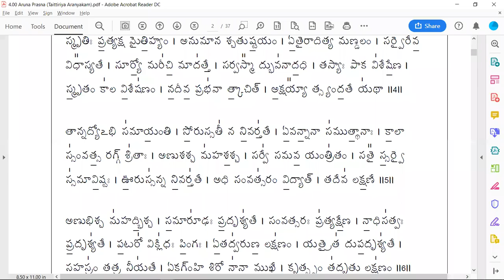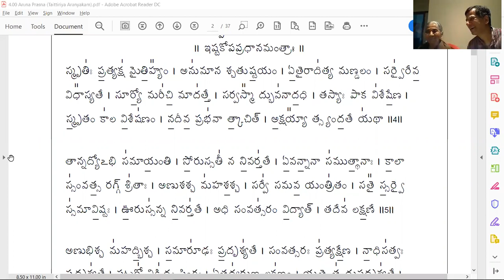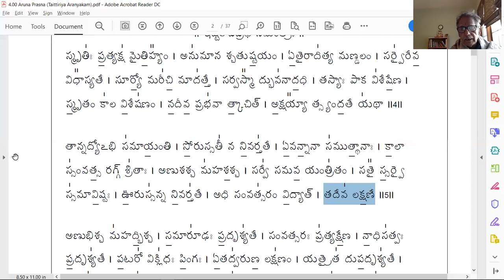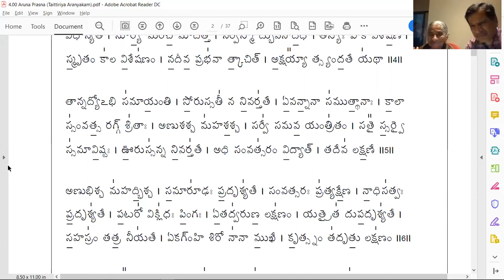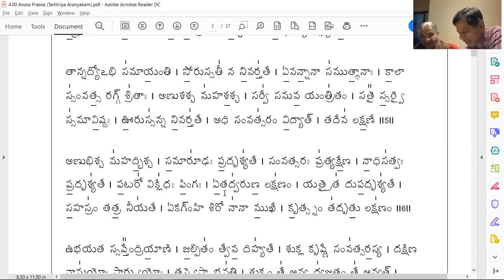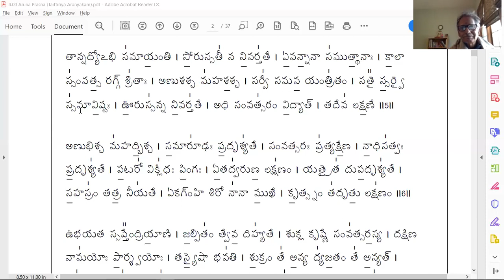Aruna Prashna - Part-04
Aruna Prashna - Part-04 discourse on 21sth Nov. 2020 by Dr. C.L. Prabhakar, Nada Veda Adhyayana Kendra, Bengaluru, Bharat